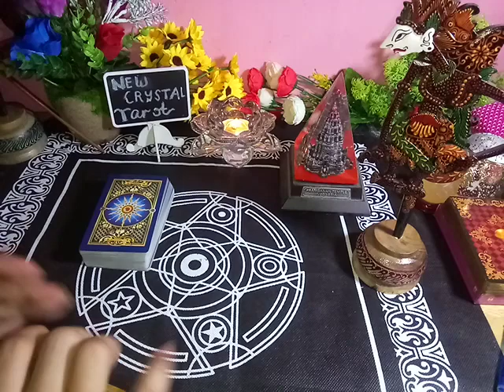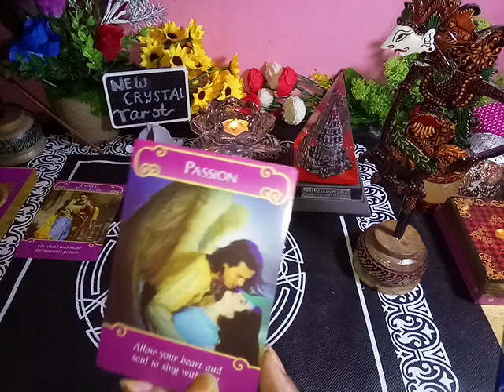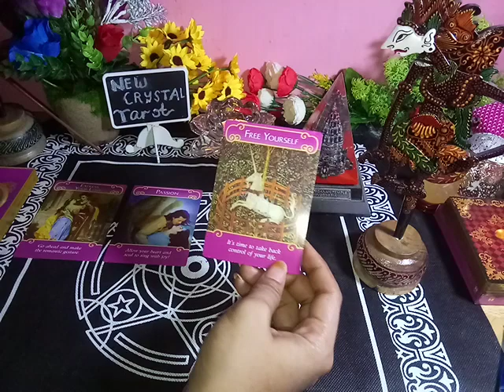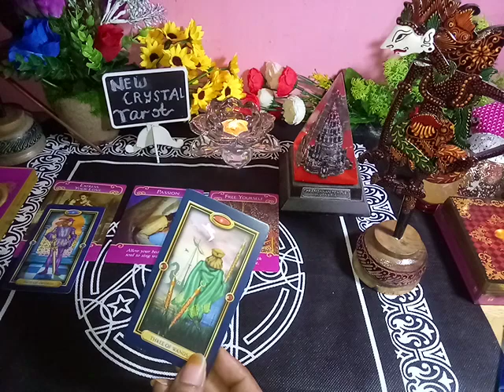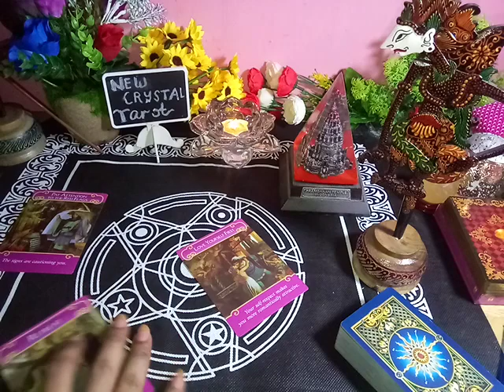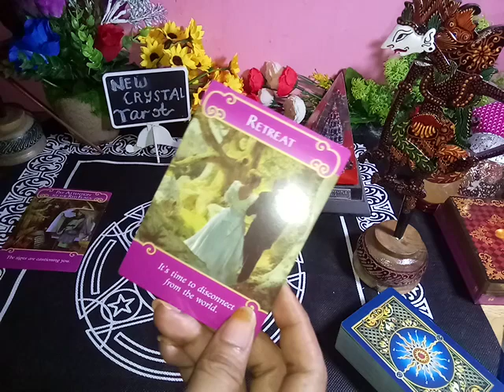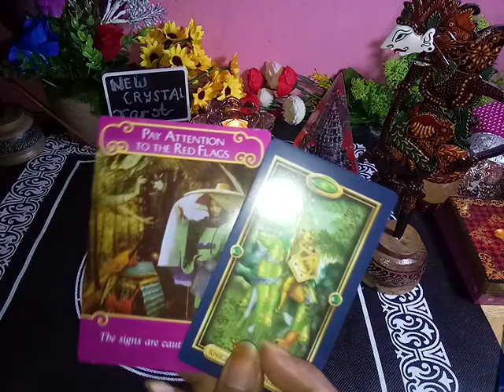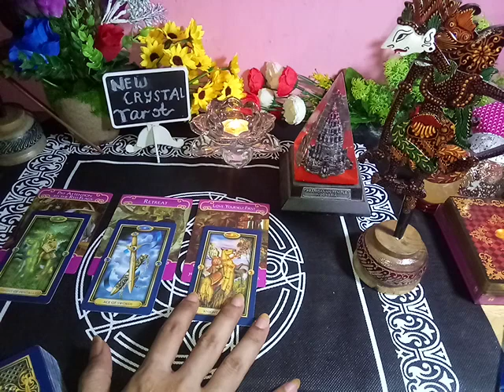Gemini LOVE💖Februari 2020💖 "Couple & Singgle"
💌What's up : - (Untuk channel ini chat contact Line)
📩Line : crystaltarot